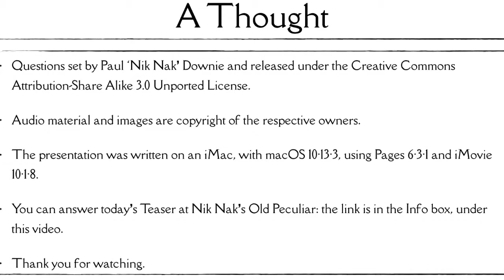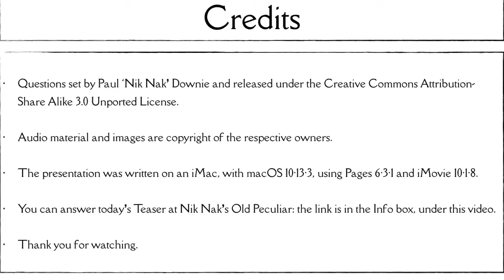8th March 2018 Teaser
This is the video for today’s Daily Teaser: to find out more, or put in your answers, go to Nik Nak’s Old Peculiar,